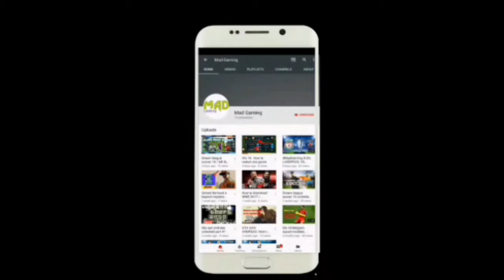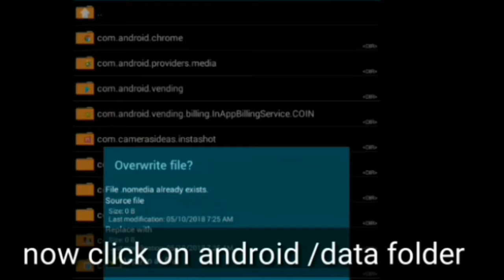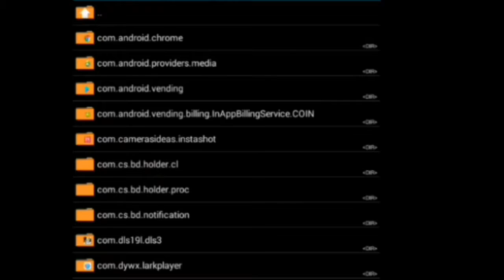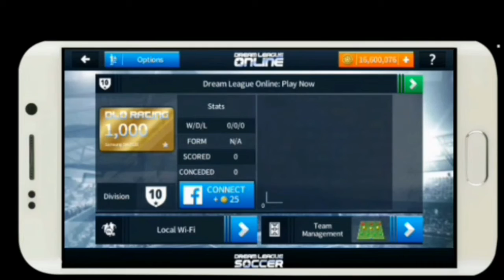Latest 2018/19 ☆ real Madrid team ☆kits logo & players☆Dream league soccer 2018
This videos contains the latest 18/19 realmadrid full squad  to complete the tutorial WATCH THE FULL VIDEO and plz sub to my channel I'll make more squads like this in the future,so if you want and more
Squad or any new game request you can comment and I'll reply you and if you have any suggestions
Or problems you're free to comment.

The REAL MADRID SQUAD 18/19 Season contains

All players 100 overall
18/19 kits and logo
Thibaut coutois
Etc.

Download link👇👇👇👍👍👍

Password: inside video ☝👈❤

Due to the fact my previous video was deleted the download link is

People who have downloaded files from my links have not been able to play because they haven't
Watched the video carefully if you don't wanna waste your data and time I have simplified the video.

So don't skip it otherwise you'll face problems.